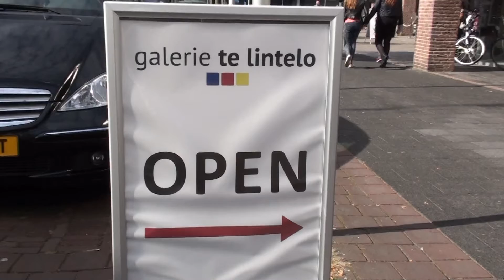RTVSternet 20151003 Overzichtstentoonstelling Bart ten Bruggencate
Bij Galerie Te Lintelo werd een Overzichtstentoonstelling geopend vanwege het 40 jarig jubileum van kunstenaar van Bart ten Bruggencate.
Deze expositie is elk weekend te bekijken t/m 1 november 2015’